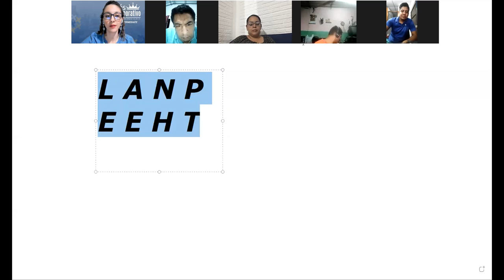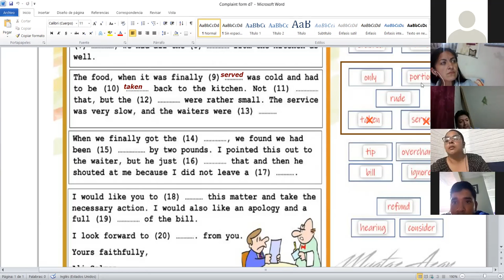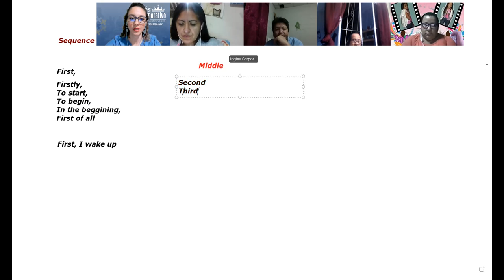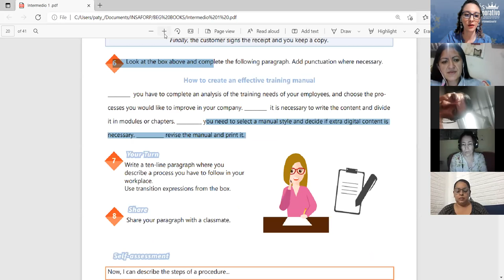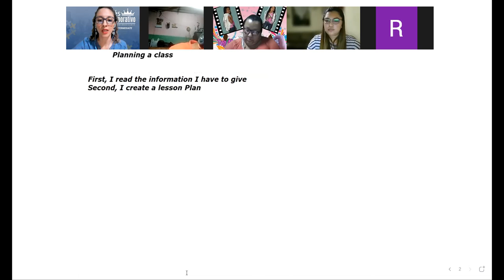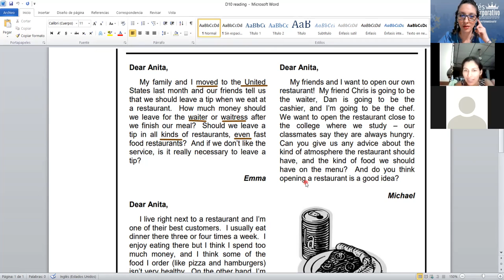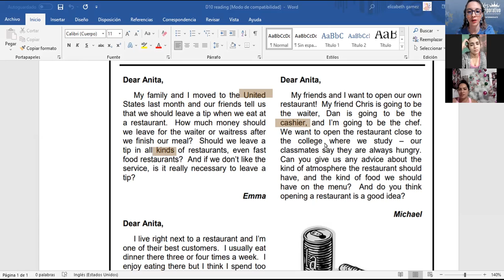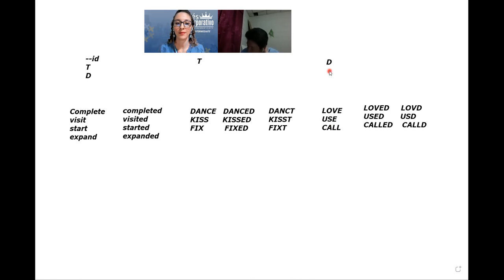Ingles Corporativo- Videoconferencia 10- CREATING AN EFFECTIVE TRAINING MANUAL